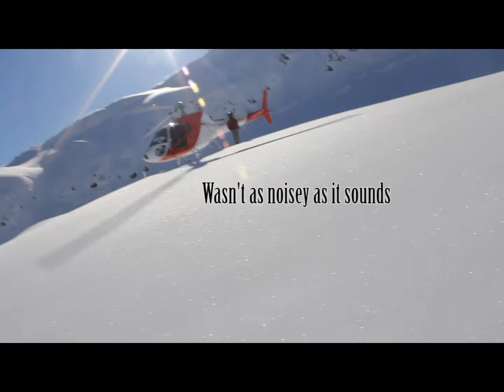Chopper Flight Fox and Franz Joseph Glaciers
Short trip to NZ wound up doing this.